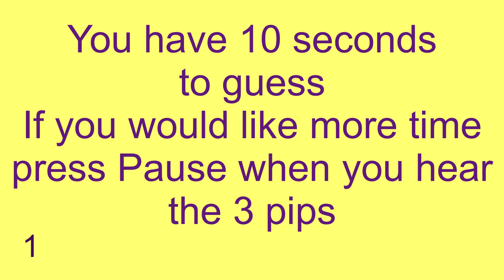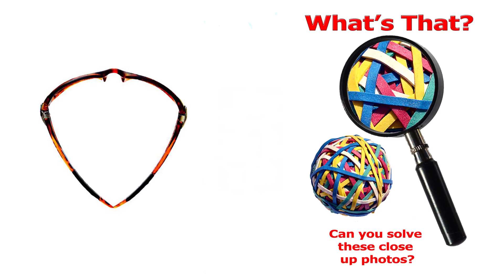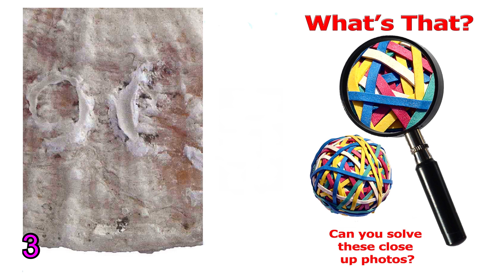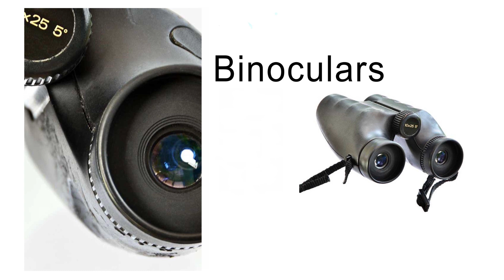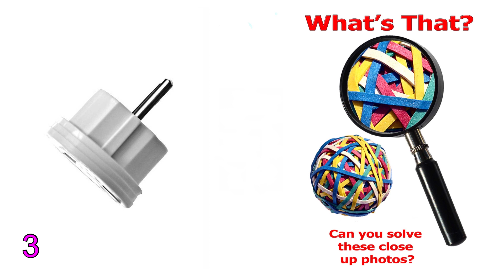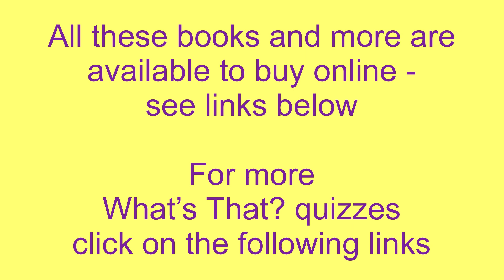What’s That Quiz No 1. 20 close up photos you would see at the seaside, on holiday and at parties.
What’s That? Quiz 1
20 Close up photos taken from unusual angles. This quiz features things you would see at the seaside, on holiday and at parties. You have 10 seconds to guess but if you would like more time, simply press pause when you see the countdown and hear the three pips.
They will soon have you scratching your head wondering - What's That?  Fun for all the family . A great way to keep the kids busy on a journey, smaller children can join in given a few clues from helping adults.

eBooks
What’s That Book 1
What’s That Book 2
What’s That BOOK 3
What’s That BOOK 4

Best selling recipe Book

Hope you enjoy the quiz
Photos copyright Les Dale
Music composed and played by John Bellamy